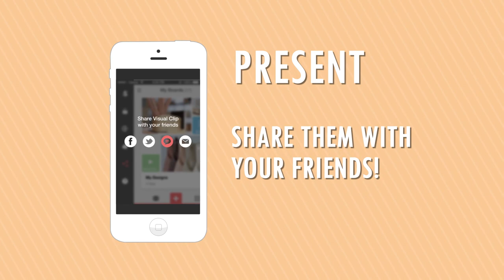ClipUp - An elegant way to store and organize your ideas and projects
ClipUp is your helpful visual notebook for the things you must do, whether you are at home, at work, or on the go. Coming soon to iOS!